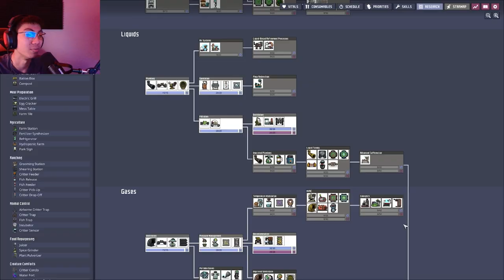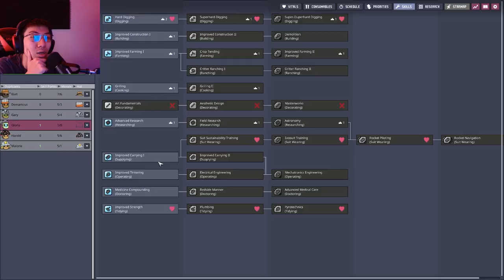I WILL LET YOU NAME OUR DUPLICANTS | Oxygen Not Included (Part 2)